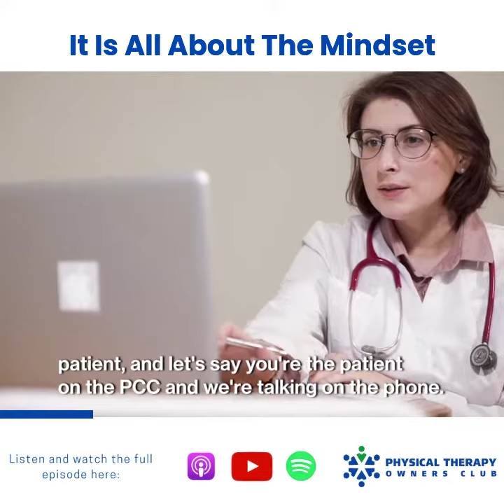It Is All About The Mindset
Our brain is so powerful that what is usually inside it happens. Would you agree?

Physical Therapy Owners Club ⏩ Coaching Moment: The Perfect Front Desk Employee And How To Find And Create Them With Dee Bills Of Front Office Guru